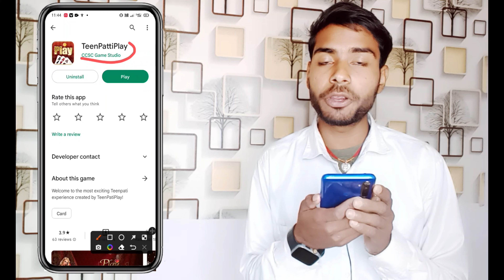Teen Patti Play Real Or Fake | Teen Patti Play App Review | Teen Patti Play Game 😲